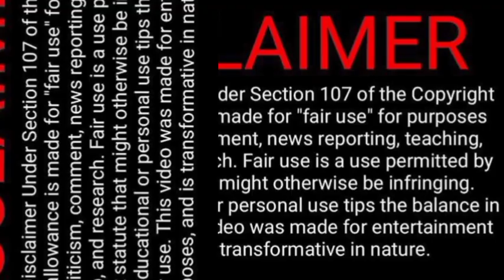Most beautiful model in the world 💃 Super plus size model 💃 Amouredelavie best plus size model 2024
Amouredelavie.
she is an American Fashion Model, Fashionista, Curvy Plus sized Model, inpirer, brand ambassador, social media personality and Instagram celebrity who became famous through eponymous Instagram account where she has gained huge popularity by sharing her clothing try-ons and stunning selfies.

The busty model was born and raised in the United States. Miss Amouredelavie has been modeling herself on Instagram since 2014. She published her first photo on Instagram on November 2014.  she has attracted more than 3.2 million followers who she entertains with her alluring photos and videos. Miss Amouredelavie has modeled for some famous fashion brands like lovely wholesale official, Shein official, yoins plus, pretty little thing, dress lily Plus-size, style your curves, nxtlvlnyc, FashionNovaCurve and many more. She is currently a brand ambassador for FashionNovaCurve. Amouredelavie and Nicole Herring are both known for their fitness modeling on Instagram.

Amouredelavie was born on March 6, 1998 in Charlotte, North Carolina, United States. She is currently 24 years old. Her astrological sign is Pisces.

Miss Amouredelavie stands 5 feet 8 inches tall or 172 cm, hip size: 48 inches or 121 cm, body type: curvy, she has a beautiful dark brown hair and blue eyes color, marital status: single, Nationality: American.

beautiful plus size model
super plus size model
most beautiful model in the world
fat fashion
top supermodels
most famous models
best plus size models
famous curvy models
plus size video
curvy fashion
fashion styles

brands
faces of fashion brands
luxury clothing brands
fashion brands
world best fashion designers
top 10 fashion designers in the world
plus size luxury fashion
ultra fashion brands
ultra luxury brands
famous fashion designers

followed her on instagram.